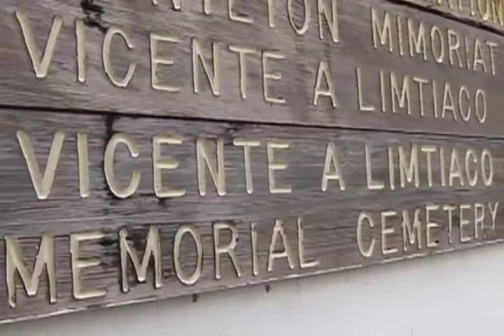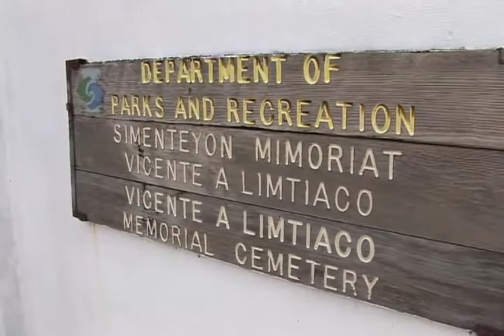VIDEO: Residents Complain About Unkept Nimitz Cemetery...